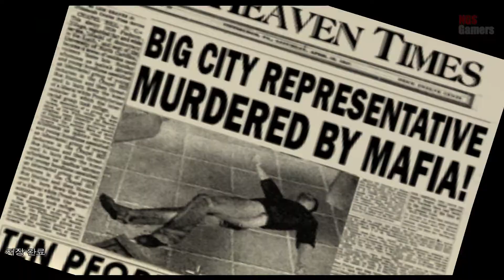마피아1 스토리 #21 운 좋은 새끼! 1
고전게임 마피아1 스토리 플레이영상 21화 운 좋은 새끼 파트1입니다. 참고로 운전 등 좀 지루한 부분은 최대한 편집으로 갈아버렸습니다. 참고하셔서 스토리를 즐기시길 바랍니다. ^^

엔지에스 게이머즈 게임채널입니다. 노코멘트 깔끔한 플레이영상을 올리려 애쓰고 있습니다. 그리고 채널 구독은 언제나 환영입니다! 감사합니다.

Until the day to try all the games in the world, we'll upload gaming video everyday.